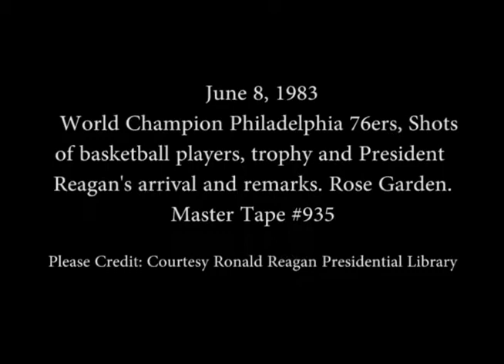President Reagan’s Remarks to the World Champion Philadelphia 76ers Basketball Team on June 8, 1983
Full Title: President Reagan’s Remarks to the World Champion Philadelphia 76ers Basketball Team with shots of the players and trophy in the Rose Garden on June 8, 1983

Access Restriction(s):Unrestricted
Use Restriction(s):Unrestricted